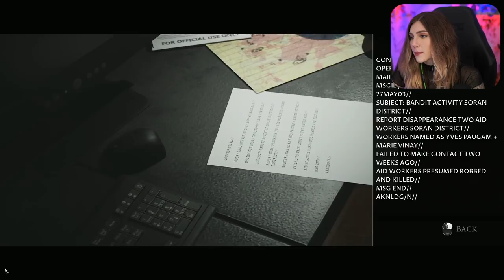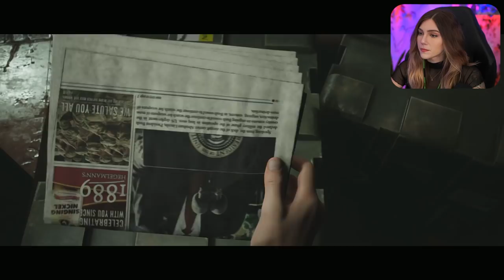Underworld w/ The Bestie! | The Dark Pictures: House of Ashes Pt. 1 | Marz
In part 1, we join my bestie Brooke in an adventure through desert sands and dark caverns with a military unit. In the ruins of a buried Sumerian temple, we unearth some deadly creatures.
⯆ More Below ⯆